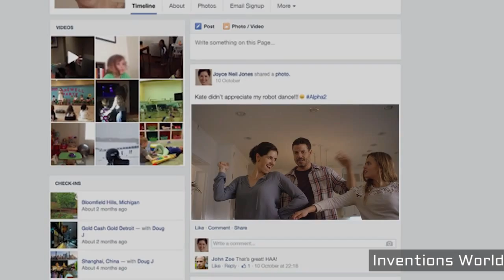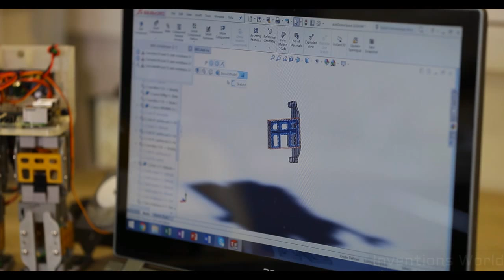Best 3 robots 2018, You will intend to buy in future.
1. Alpha 2, the First Humanoid Robot for the Family! -

ALPHA 1PRO  -  $495

Alpha 1S  -  $395

2. Pillo: Your Personal Home Health Robot -

Do you have any idea about smart home robots? Here are the best 3 home robots that you can buy right now.  the futuristic modern robots are available in the market now.  They are very intelligent robots. These all are so expert and very helpful to be part of your daily life.  They can do lots of works even think like a human being and help you in your every task of your dailies life, you can not imagine. In a word, They are superb, Incredible.  Here are the details and the links for the robots are given below.

1. Alpha 2, the First Humanoid Robot for the Family!
 Alpha 2, the World's First Humanoid Robot for the Family. Intelligent, Interactive and Expandable!

The Robot We've Always Dreamed of is Almost Here.
Technology is all around us, but what happened to the robots we dreamed of as kids? The ones who could be
our friends and members of our family.
The robots who were as smart as our smart phone, but could walk and talk and learn and engage with us, in
a way no smart phone ever could.

2. Pillo: Your Personal Home Health Robot
 The smartest and friendliest way to manage yours and your family's health!
Pillo empowers people of all ages to better manage their health. He can answer your health and wellness
questions, connect you directly with healthcare professionals, and securely manage your vitamins and
medication; storing, dispensing, and even ordering refills when you need them. And he's intelligent, so
his functionalities will grow as he learns about you and your family.
Whether you’re a fitness enthusiast, caregiver, or simply need some help with your wellness regimen,
Pillo gives you the tools and information that you need to stay healthy.

3.Marty The Robot
 Get future-proof with Marty, the programmable and customisable robot for kids, makers & educators.

The mini walking robot that costs little but does a lot
Marty is a fully programmable, WiFi enabled walking robot for kids, makers, educators, and for anybody who
just wants a cute robot. Marty makes learning about programming, electronics, and mechanical engineering
a fun and engaging process. He is designed to be customisable with 3D printed parts, and is also completely
upgradeable.  He’s is even compatible with single board computers like the Raspberry Pi!

Out-of-the-box Marty can be controlled remotely over WiFi, but you can also program him in a variety of
programming languages. Kids and beginners can learn with Scratch, where coding is as simple as clicking
and dragging blocks. Experienced programmers can control him using more powerful programming languages
such as Python and C++, or state of the art robotics tools such as ROS.

WE are going to show  videos on the new futuristic inventions,  amazing inventions,technology, cool gadgets, smartphone gadgets, kitchen utensils, kitchen gadgets, kitchenaid, kitchen design, ice cream maker, iPhone gadgets, android apps, charger, solar technology and new technological products etc and many more newest and coolest inventions in this channel " Invention World".